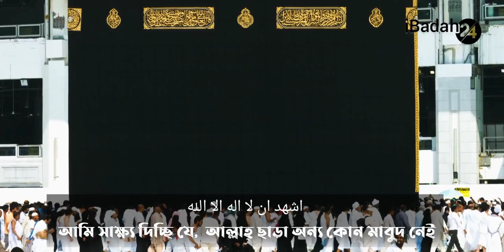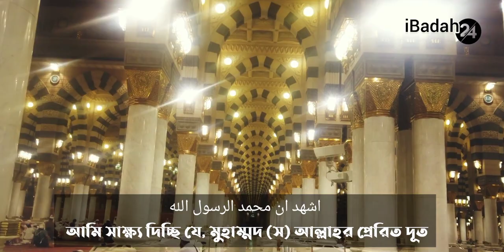Azan Most Beautiful Mokka Azan Mocca Azan Mocca Ajan Mokka Ajan মক্কার আজান আমিনুল ইসলাম আসাদ Ajan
___________________ Content Description ___________________
Video Tittle: World Most Beautiful Azaan / Adzan / Azan / Ajan / Ajaan / ajan Aminul Islam Asad Azan
Singer: Amnul Islam Asad
Seach Code: i24am154
Credit: Railbazar, Chatmohar, Pabna.
Making: Amirul Yakin Anu
Support: Jannatul Focus Media ( Masud Rana )

♦ Short Waz.
♦ Islamic Gazal.
♦ Islamic songs.

This content is original and copyright to iBadah 24. Legal action will be taken against those who violate the copyright.